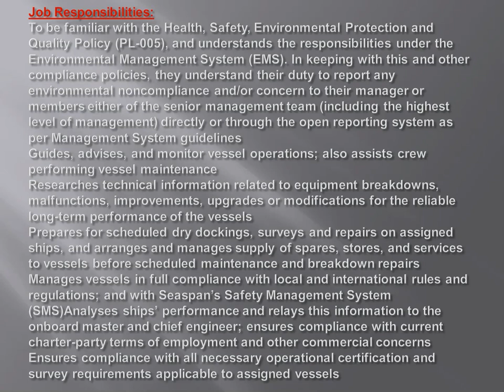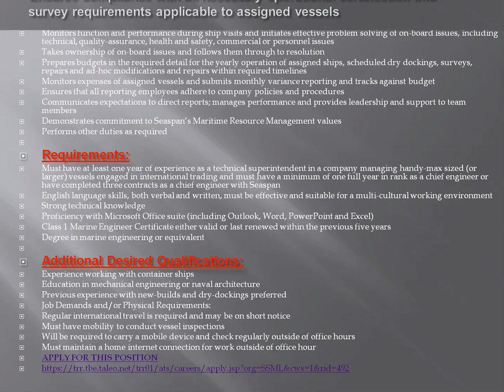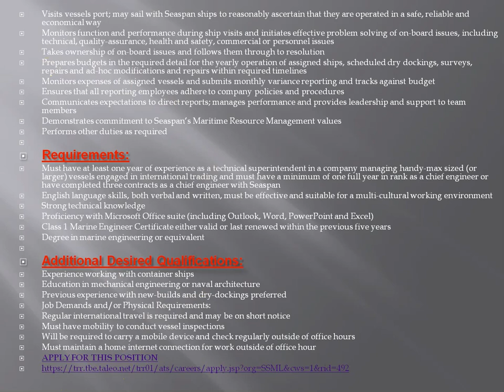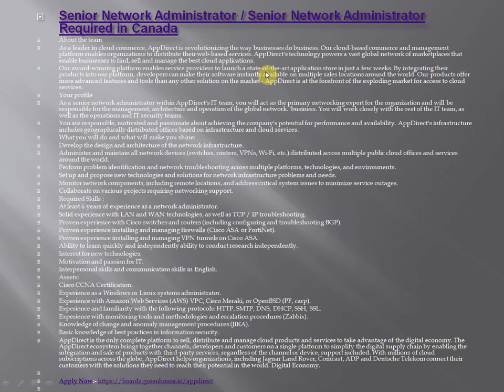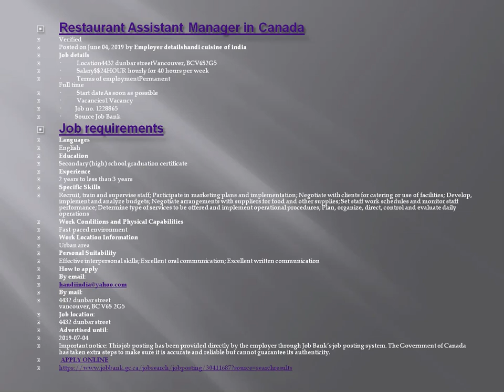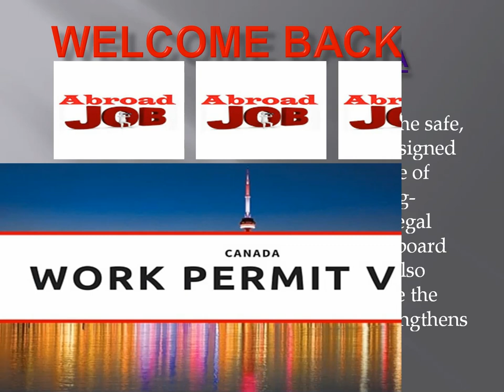NEW JOBS IN CANADA 2019//LATEST OPENINGS IN CANADA//HOW TO APPLY FOR NEW JOB IN CANADA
VESSEL MANAGER IN VANCOUVER, BC, CANADA
COMPANY BACKGROUND
The Vessel Manager is responsible for the safe, reliable and economical operation of assigned vessels. The position applies knowledge of engineering, HR-management, shipping-industry regulations, commercial and legal considerations, and guides sea-staff onboard assigned vessels. The Vessel Manager also takes initiative to continuously improve the performance of assigned ships and strengthens the teamwork between ship and office.
Job Responsibilities:To be familiar with the Health, Safety, Environmental Protection and Quality Policy (PL-005), and understands the responsibilities under the Environmental Management System (EMS). In keeping with this and other compliance policies, they understand their duty to report any environmental noncompliance and/or concern to their manager or members either of the senior management team (including the highest level of management) directly or through the open reporting system as per Management System guidelinesGuides, advises, and monitor vessel operations; also assists crew performing vessel maintenanceResearches technical information related to equipment breakdowns, malfunctions, improvements, upgrades or modifications for the reliable long-term performance of the vesselsPrepares for scheduled dry dockings, surveys and repairs on assigned
Requirements:
Must have at least one year of experience as a technical superintendent in a company managing handy-max sized (or larger) vessels engaged in international trading and must have a minimum of one full year in rank as a chief engineer or have completed three contracts as a chief engineer with Seaspan
English language skills, both verbal and written, must be effective and suitable for a multi-cultural working environment
Strong technical knowledge
Proficiency with Microsoft Office suite (including Outlook, Word, PowerPoint and Excel)
Class 1 Marine Engineer Certificate either valid or last renewed within the previous five years
Degree in marine engineering or equivalent

Additional Desired Qualifications:
Experience working with container ships
Education in mechanical engineering or naval architecture
Previous experience with new-builds and dry-dockings preferred
Job Demands and/or Physical Requirements:
Regular international travel is required and may be on short notice
Must have mobility to conduct vessel inspections
Will be required to carry a mobile device and check regularly outside of office hours
Must maintain a home internet connection for work outside of office hour
APPLY FOR THIS POSITION

Restaurant Assistant Manager in Canada
Verified
Posted on June 04, 2019 by Employer detailshandi cuisine of india
Job details
·          Location4432 dunbar streetVancouver, BCV6S2G5
·          Salary$$24HOUR hourly for 40 hours per week
·          Terms of employmentPermanentFull time
·          Start dateAs soon as possible
·          Vacancies1 Vacancy
·         Job no. 1228865
·         Source Job Bank
Job requirements
Languages
English
Education
Secondary (high) school graduation certificate
Experience
2 years to less than 3 years
Specific Skills
Recruit, train and supervise staff; Participate in marketing plans and implementation; Negotiate with clients for catering or use of facilities; Develop, implement and analyze budgets; Negotiate arrangements with suppliers for food and other supplies; Set staff work schedules and monitor staff performance; Determine type of services to be offered and implement operational procedures; Plan, organize, direct, control and evaluate daily operations
Work Conditions and Physical Capabilities
Fast-paced environment
Work Location Information
Urban area
Personal Suitability
Effective interpersonal skills; Excellent oral communication; Excellent written communication
By mail:
4432 dunbar streetvancouver, BC V6S 2G5
Job location:
Important notice: This job posting has been provided directly by the employer through Job Bank’s job posting system. The Government of Canada has taken extra steps to make sure it is accurate and reliable but cannot guarantee its authenticity.

Senior Network Administrator / Senior Network Administrator Required in Canada

IT TECHNICAL RECRUITER IN CANADA
Job Description: Recruiter Core Duties and Responsibilities: · Search, identify and qualify all potential candidates (through internal database, jobboards, social media and other search engines, contact lists, job fairs, cold calls, etc.) ·